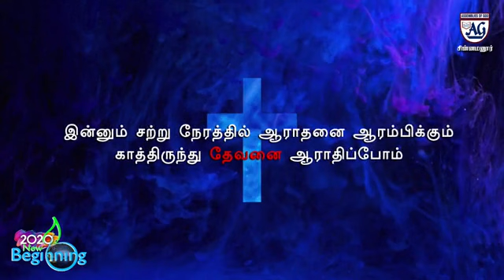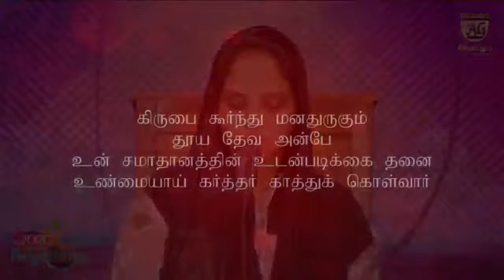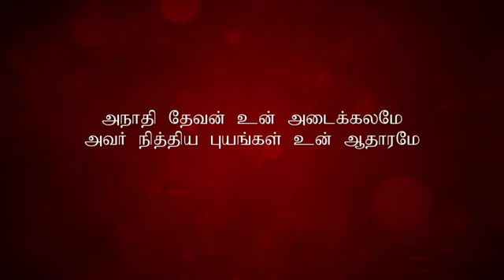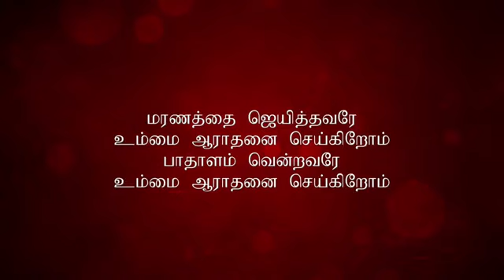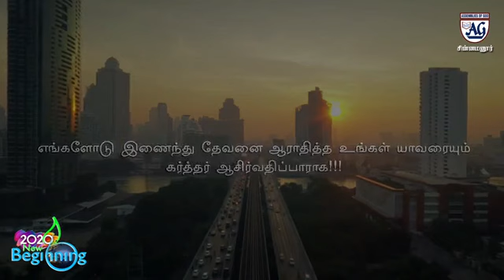STAY HOME & WORSHIP | 22nd SEPTEMBER - CHINNAMANUR AG CHURCH | TUESDAY